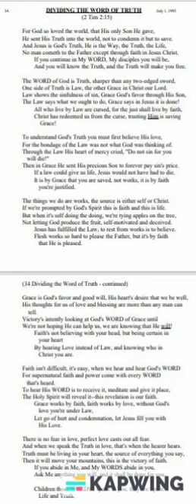34 Dividing the Word of Truth Songs of Deliverance